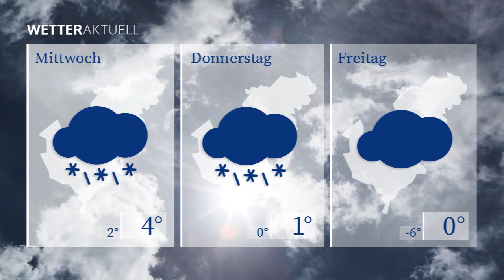WETTERaktuell vom 03.01.2022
Am Dienstag müssen wir uns auf eine ungemütliche Wetterlage einstellen.

Der leicht böige Wind vom Montag bleibt uns auch weiterhin erhalten.

Den ganzen Tag über wird es bei Tageshöchstwerten um die 7 Grad regnen.